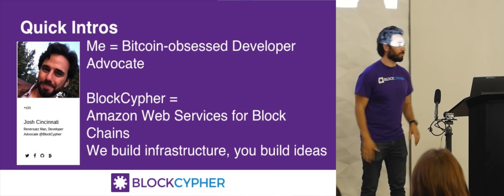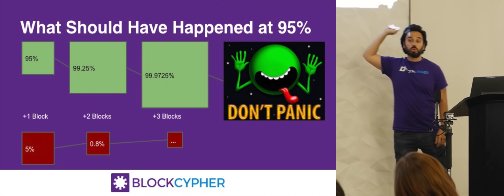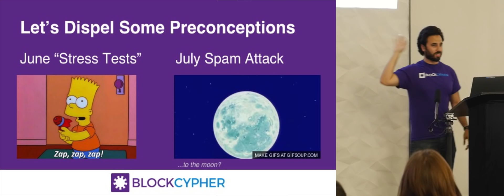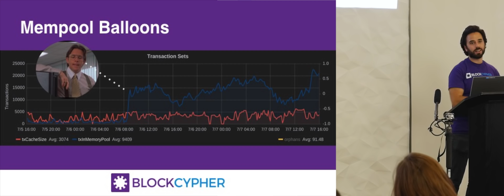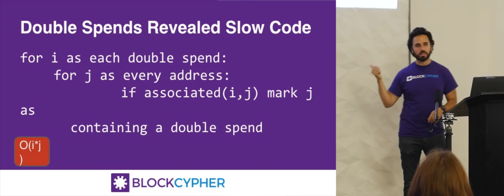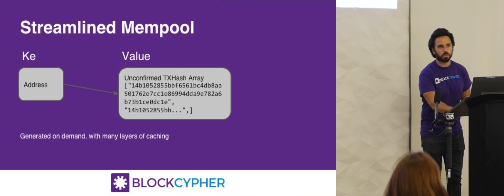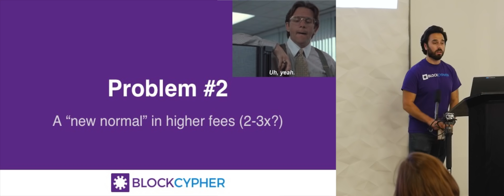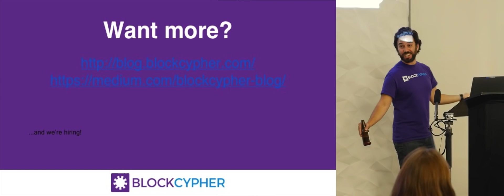SF Bitcoin Devs Seminar: Bitcoin Under Massive Attack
BlockCypher's Developer Advocate Josh Cincinnati spoke about "Bitcoin Under Massive Attack."

BlockCypher did an analysis of the Bitcoin network's tumultuous month of July, by analyzing the BIP66 fork and subsequent spam attack: what happened, the consequences, and strategies to mitigate damage in the future.